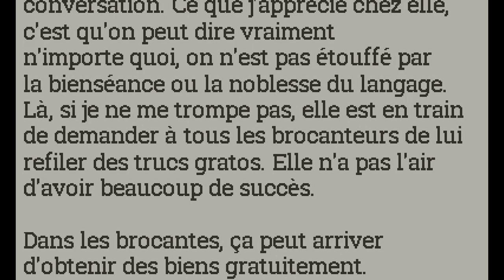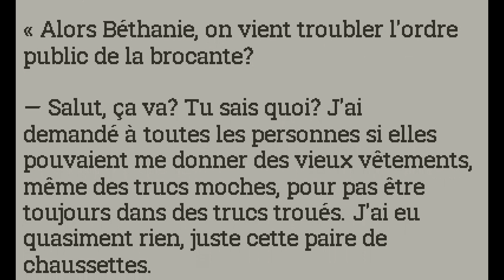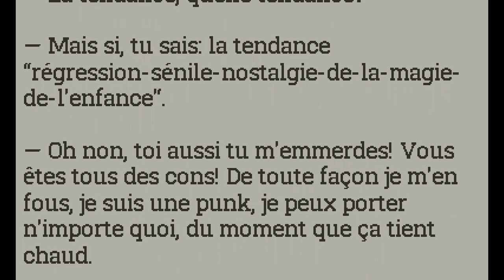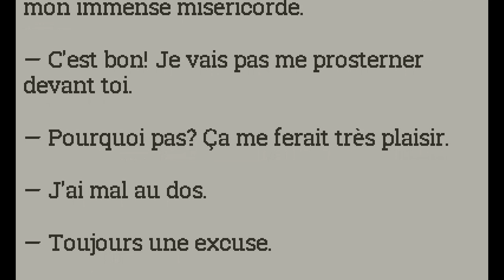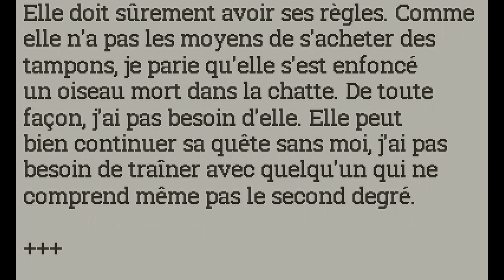Imitation de Juice Lizard - chapitre 8 fiction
Joseph Rat a suivi dans son adolescence, jusqu'à la petite amie qu'il s'est choisie, une seule règle.
Celle-là même qu'il résume dans sa copie double pour l'épreuve de philosophie du bac :

"Il faut lire ce livre en considérant qu'il a été involontairement écrit dans l'intention de faire plaisir au capitalisme de consommation.

Il a toujours été outrancier, contre l'autorité et pour la satisfaction immédiate et illimitée des désirs individuels et superficiels."